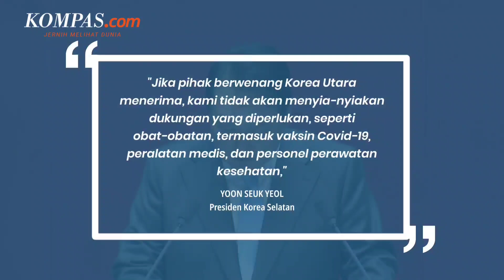Kasus Covid-19 di Korea Utara Menggila, Total 59 Orang Meninggal Dunia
Korea Utara melaporkan lonjakan kasus demam yang diyakini Covid-19 pada Selasa (17/5/2022), ketika wabah menyebar melalui populasinya yang tidak divaksinasi.

Sebagaimana diberitakan ABC News, Selasa (17/5/2022), media pemerintah mengatakan markas anti-virus Korea Utara melaporkan, 269.510 orang ditemukan menderita demam dan 6 orang meninggal.

Dengan begitu, total kematian di Korea Utara menjadi 56 orang dan lebih dari 1,48 juta orang menderita demam sejak akhir April.

Korea Utara kekurangan pasokan testing (pengujian) untuk mengonfirmasi infeksi virus corona dalam jumlah besar.

Penulis: Nur Fitriatus Shalihah
Penulis Naskah: Syalutan Ilham
Video Editor: Syalutan Ilham
Produser: Khairun Alfi Syahri MJ